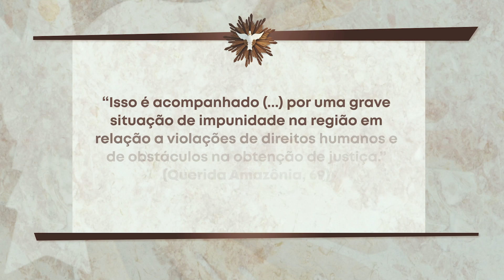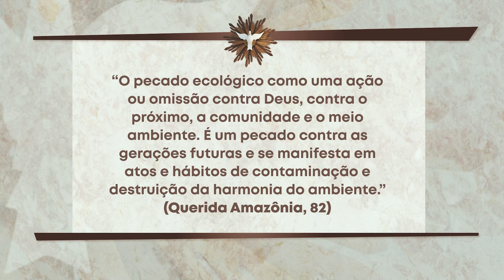Igreja.Doc - Amazônia - EP 4.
Espaço reservado para apresentar os documentos da Igreja Católica.

Conheça hoje, sobre o Sínodo da Amazônia, Capítulo  4 - Novos Caminhos de Conversão Ecológica.